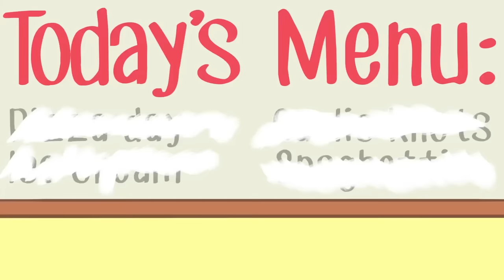Best of RAY BLANK❄️A Stupendous Drew Pendous Superhero Story❄️Cartoons for Kids❄️Cool School Stories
The Best of Ray Blank Compilation. Super Drew's evil twin brother and trouble maker Ray Blank!

0:00 Drew Discovers His Evil Twin Ray Blank
4:56 Ray Blank Steals Drew's Pen Ultimate
10:22 Camp Color Wars: Cool School vs Cruel School
14:35 Ray Blank and Cruel School Kidnap Cool School's Mascot
18:29 Invisible Ray Blank
21:20 Ray Blank Erases The Sphinx's Nose
26:29 Basketball Battle: Cool School vs Cruel School Championship Game
32:57 Cruel School's Revenge
44:37 Cruel School Kidnaps Crafty Carol
50:17 Ray Blank Hates Flying
55:57 Cool Country Fair
1:00:45 A Sticky Situation: SLIME OFF
1:05:28 Spooky Stories
1:09:16 Ray Steals Dinosaur Bones
1:15:52 Ray Erases StoryTime
1:21:15 Ray Erases History
1:28:41 Speedy Soda
1:34:10 Ray Blank Ruins The Holidays